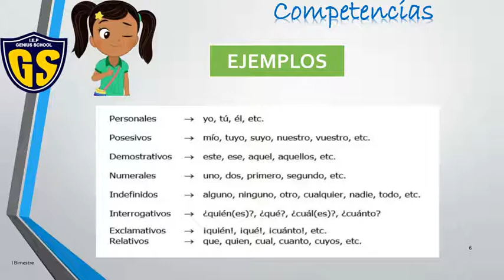Lenguaje 6 prim Tema 3(II Bimestre)